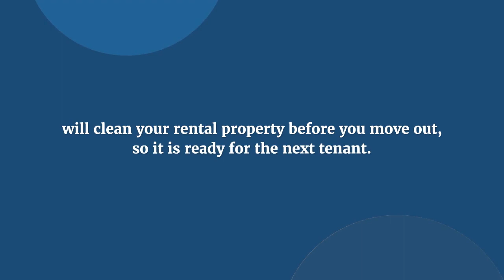Why You Need to Consider a Move-in Move-Out Cleaning Company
Moving is not easy and can be highly stressful, especially if you are moving out of a rental property. You must think about everything from packing your belongings to finding a new place. But you should not have to worry about cleaning the rental property before you move out.

A move-in or move-out cleaning service will clean your rental property before you move out, so it is ready for the next tenant. Read on to learn more about the benefits of using a move-in or move-out cleaning company.

Why Is It Important to Hire a Move-In or Move-Out Cleaning Service?

You may be tempted to do your move-out cleaning, but it is important to hire professional cleaners. Here are some reasons why you should hire a move-in or move-out cleaning company:

Moving Out Cleaning: When you move out of your rental property, it is important to clean it thoroughly. You want the next tenant to move in and enjoy their stay without having to worry about the property's condition. Hiring a professional cleaning company will ensure that all areas of your home are cleaned and ready for its next occupant.

You can be sure that the cleanliness will comply with the standards set by your landlord or property manager. In addition, you can rest assured that all of your belongings will be protected and preserved during the cleaning process.

Move-In Cleaning: It may be that the previous tenant had already had the property cleaned before they left. But accumulated dust from when the property was last cleaned can linger for months. This is why it's important to have a move-in cleaning performed when you first move into your new home. The cleaner will clean every surface and remove all dust so your new place feels fresh and ready for use.

How to Pick the Right Cleaning Company

When you're ready to hire a cleaning company, it's important to know what to look for. A good cleaning company will provide the following:

They Have Professional Staff: The best cleaners have experience with homes and apartments of all kinds. They can handle all kinds of messes and know how to deal with specific problems such as pet stains or mold. They should also be able to provide references from previous clients.

They Have a Detailed List of Services: Cleaning companies offer different packages and options that vary in price depending on the size of your home or apartment and other factors, like whether your home has pets or if you need a deep clean after construction work. A good cleaning company will be willing to customize a package based on your needs and budget.

They Have a Clear Pricing Structure: To avoid misunderstandings about price or expectations, ask about pricing before signing a contract. You don't want to pay for services that aren't included in your package or additional materials like sanitizers or cleaning products that aren't necessary for your situation.

Conclusion

A move-in or move-out cleaning service can make your life much easier by taking care of all the cleaning for you. A professional company will ensure that your rental property is spotless before you leave, so you don't have to worry about cleaning it yourself.

Choose the best company for your move-in or move-out cleaning service. Queen Bee Cleaning Services provides a high-quality move-in or move-out cleaning service at affordable prices. To learn more about our services, please get in touch with us today.